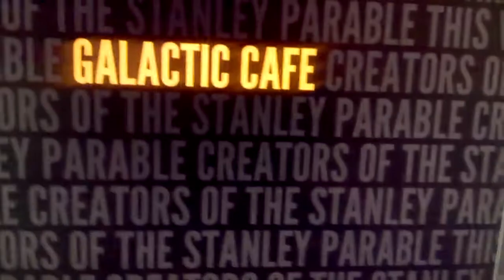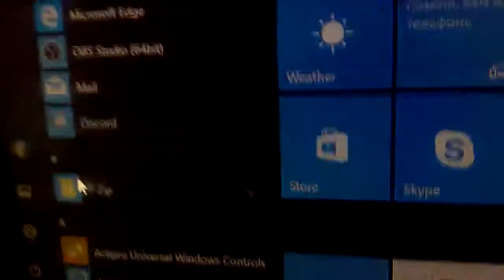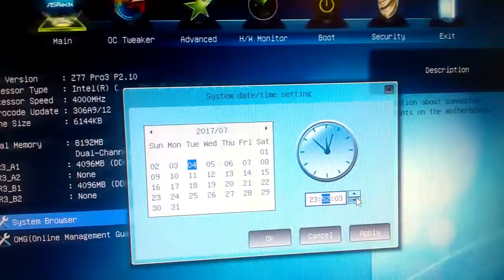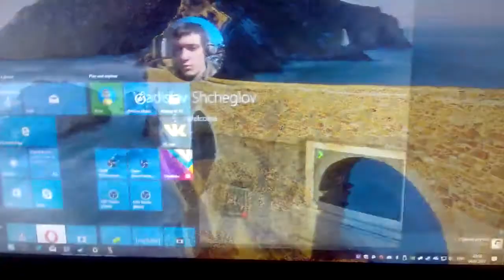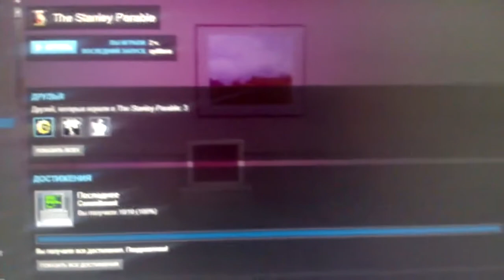[RU] The Stanley Parable - Commintment achievment